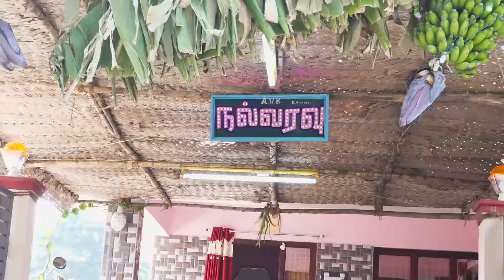Erode Wedding Highlights - Jeeva & Indhumathi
Production - VJPhotokadai
Post - Tamilarasan Mytheeswaran